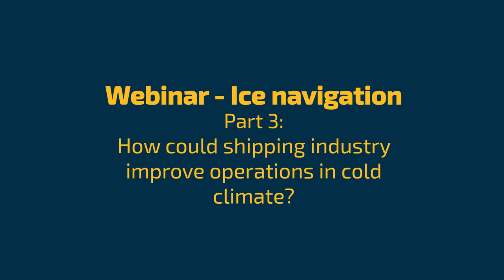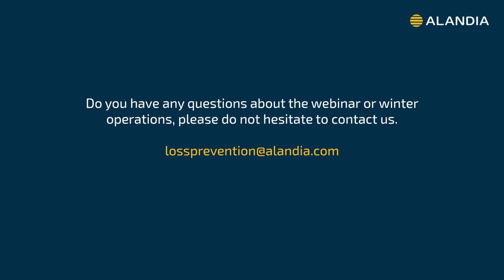Part 4: Webinar: Lessons learned in incidents regarding ice navigation.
Panel:
Hans Björkestam – Safety and Environment Manager, ESL – Shipping
Sten Rosenqvist – Safety Manager, Eckerö Line
Niklas Gustafsson – Captain, Eckerö Line
Thomas Friis – Development Manager, VG-Shipping
Moderator: Martti Simojoki – Senior Loss Prevention Manager, Alandia